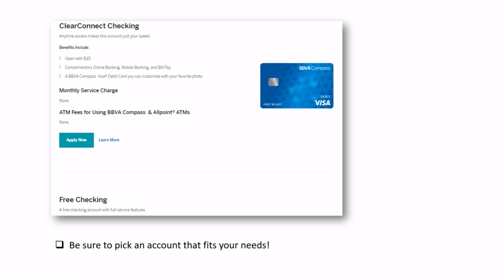BBVA Compass Checking Promotion: $200 Bonus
For those living in California, BBVA Compass is giving you an opportunity to earn a $200 bonus when you open a consumer checking account with a qualifying direct deposit at a participating branch.